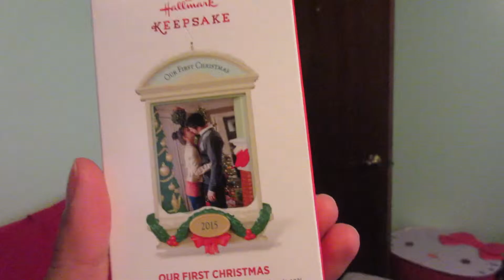First Time to Church on Christmas Eve!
Welcome to our world as we Vlog here on jorbitv!. Our names are Jordan and Debi and we welcome all of you into this journey we call life!

Jordan’s Links

Debi’s Links